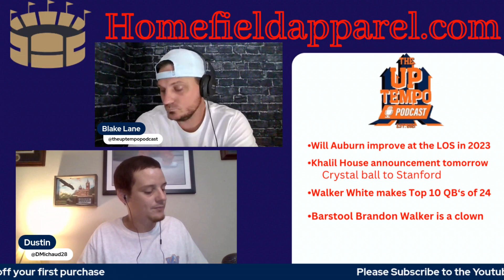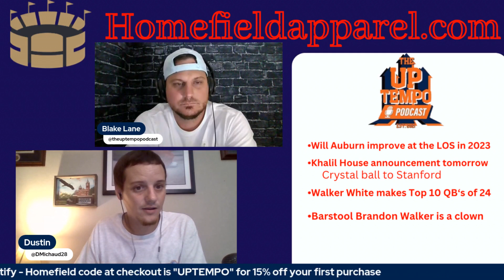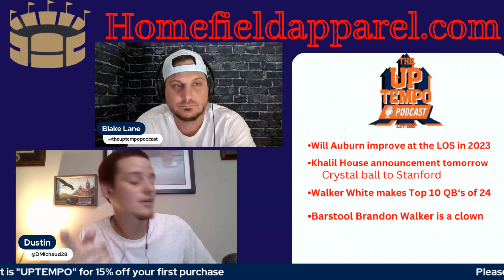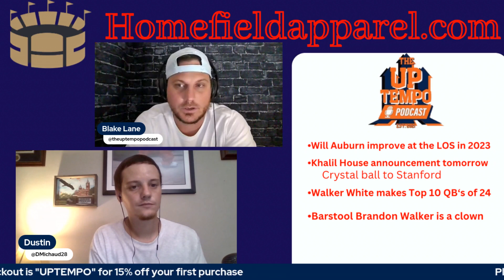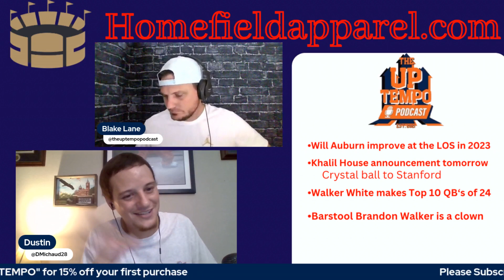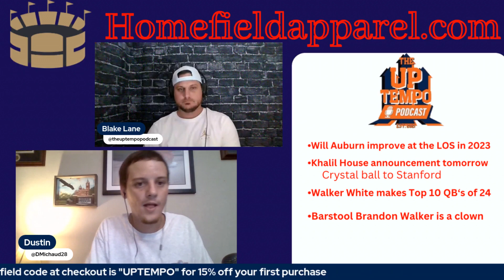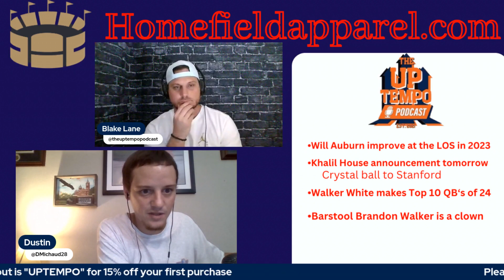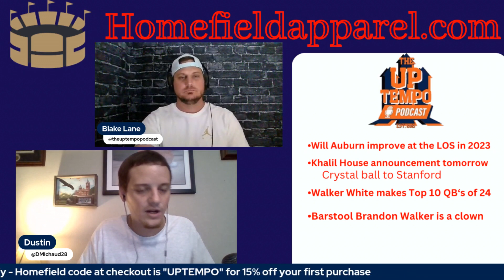Will Auburn improve at the LOS in 2023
Blake and Dustin discuss both sides of the LOS for the 2023 Auburn Tigers. Will the Transfer portal additions really help this O Line be great? Who on this D Line will step up to put pressure on the QB? Khalil House announcement and Walker White makes top 10 QB's for 24. Don't miss the last segment about Brandon Walker